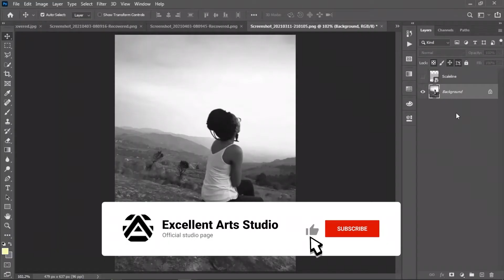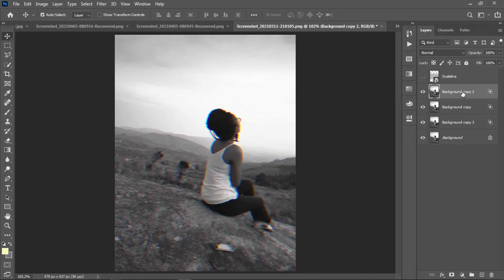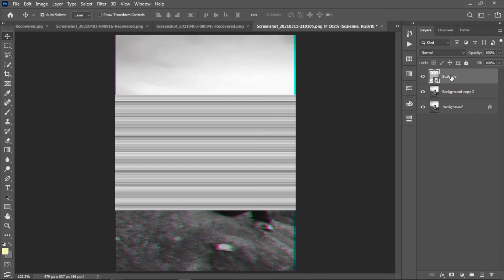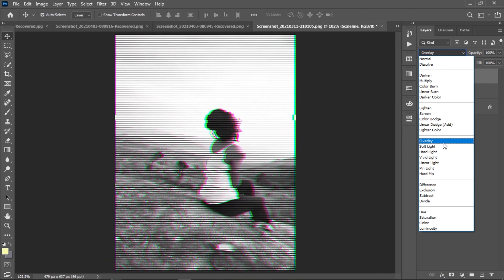CREATING A GLITCH EFFECT IN PHOTOSHOP!!! TOO EASY